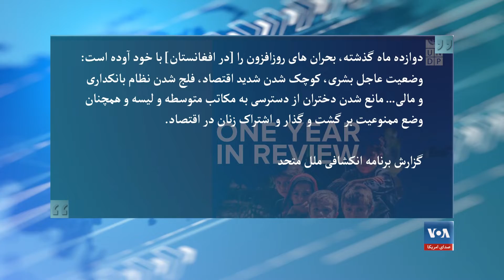وضعیت اقتصادی افغانستان پس از به قدرت رسیدن طالبان بدتر شده است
برنامه انکشافی ملل متحد با نشر گزارشی در مورد وضعیت اقتصادی افغانستان، گفته است که  کمک‌های بشردوستانه به تنهایی نمی‌تواند بحران اقتصادی افغانستان را حل کند. این نهاد ملل متحد همچنان گفته است که پس از به قدرت رسیدن طالبان، وضعیت اقتصادی افغانستان بدتر شده و در طول یک سال گذشته، افغانستان دستآوردهای اقتصادی ۱۰ ساله خود را از دست داده است.